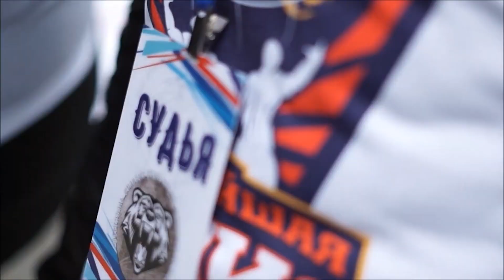Пресс конференция, посвященная фестивалю силовых видов спорта «Сибирские игры»